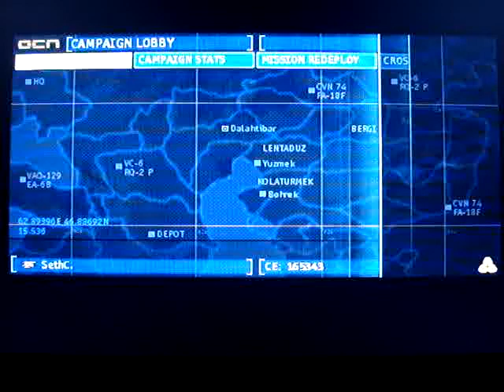Socom FireTeam Bravo 2: Secret Sausage Fest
I got the sausage fest on my 80th mission. Its pretty funny that they pick sausages for a secret mission lol. I'll be doing an Elite play-through of this soon. It was pretty short probably because i picked hangman's villa lol. You run into this mission during 60-120 missions. My online ID is SethC. You get 500 CE for each sausage you collect the last one you will get 10,000CE in all you will have 17,000CE. This only happens once in awhile so don't expect to get it again after you just did it. After i noticed i got the sausage mission i quit and copied the data so i could record it later the Elite play-through Data is my main Data.